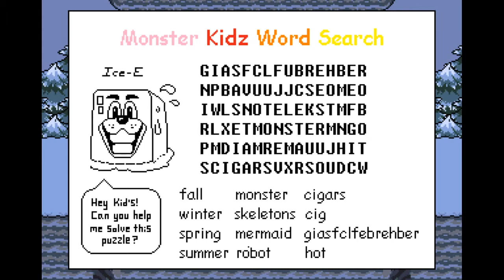Undertale: Part 4: Lesser DOOOOOGEEEEE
Lesser dog has been found. Lesser dog will be pet. Lesser dog will go where no dog has gone before.